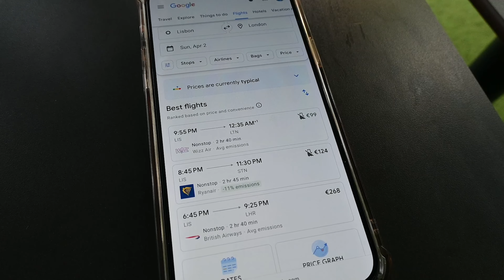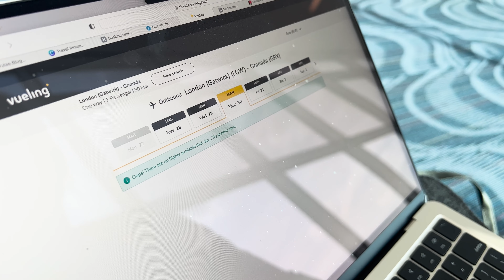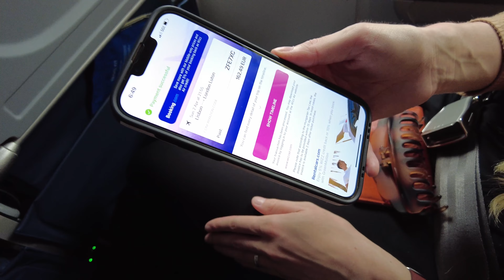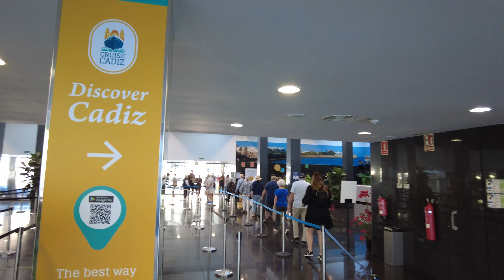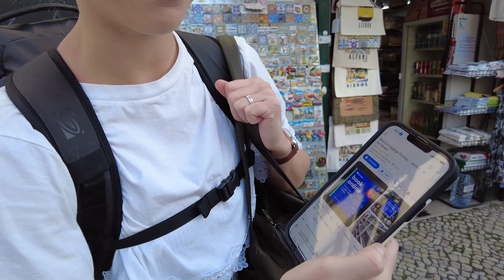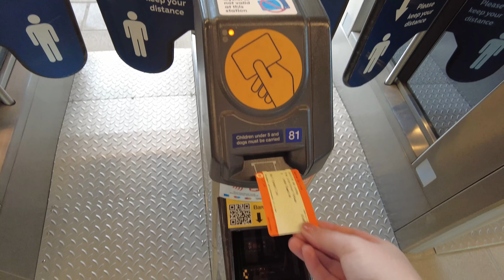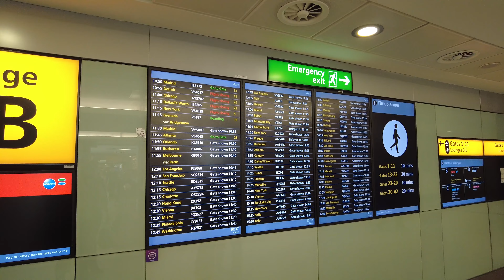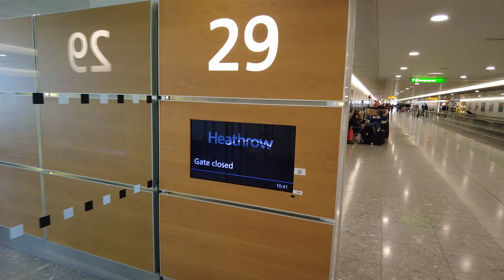I flew standby to Europe for a CHEAP CRUISE and I would NEVER do it again — here's why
Have you ever had a great travel idea that turned out to be more disastrous than you could have imagined?

A few months ago, I was searching for cheap spring break cruises when I stumbled upon a 2-night sailing from Málaga, Spain to Lisbon, Portugal on Norwegian Sun. The itinerary included one stop in Cadiz, Spain - and best of all, it was priced at just $99 per person.

This was, quite possibly, the cheapest cruise I had ever seen before, and I decided to use standby benefits to get to Europe for (almost) free. However, it was a complete disaster! Follow along as I travel with Hayley to Europe for our cheap cruise.